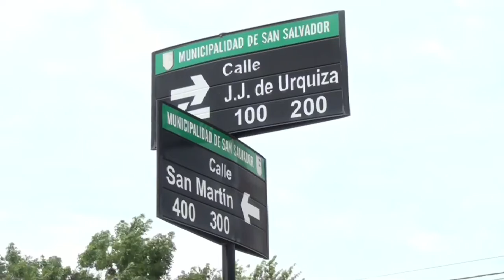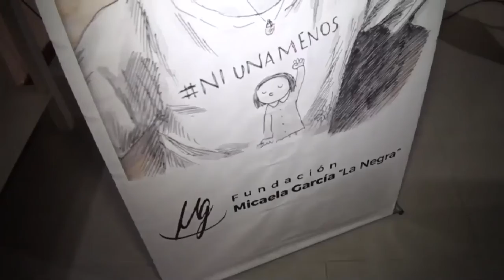Visconti Belen Capacitacion Ley Micaela